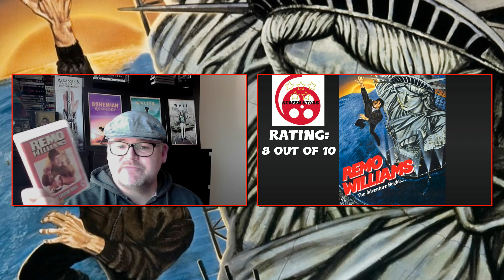Remo Williams The Adventure Begins (1985) Misunderstood Movie Review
Remo: Unarmed and Dangerous (1985)

An officially "dead" cop is trained to become an extraordinary unique assassin in service of the US President.

My review for the 80's film Remo Williams The Adventure Begins